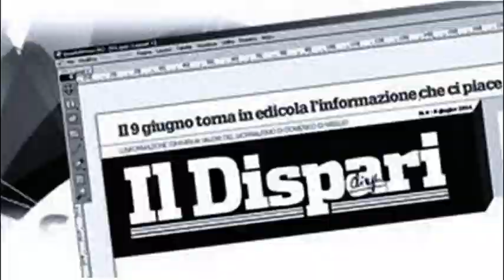8 Evento Pontinia 1 luglio 2022 Rosaria Zizzo